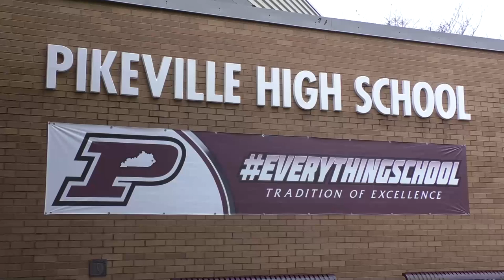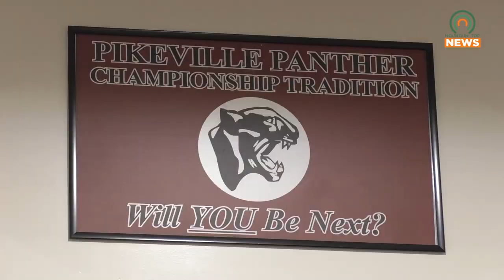JAG Store Opens at Pikeville High School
Students at Pikeville High School have opened a school store as a fundraiser.